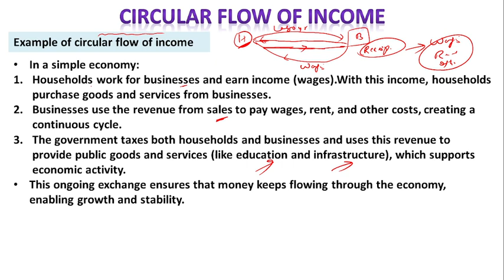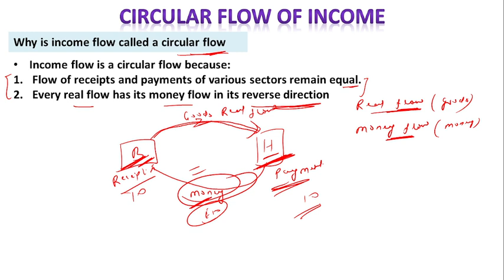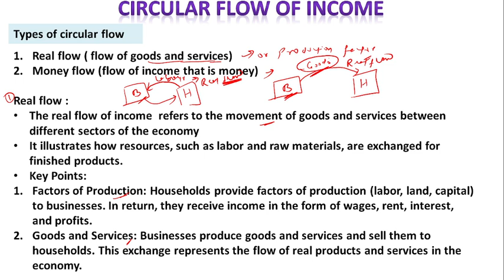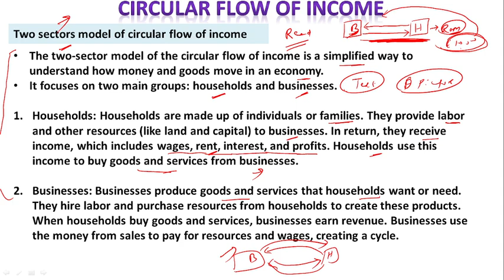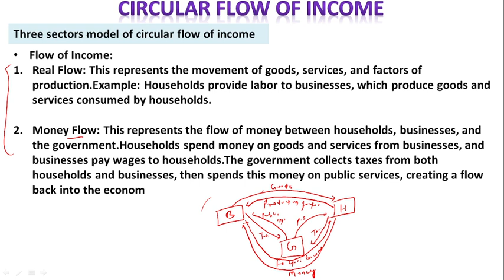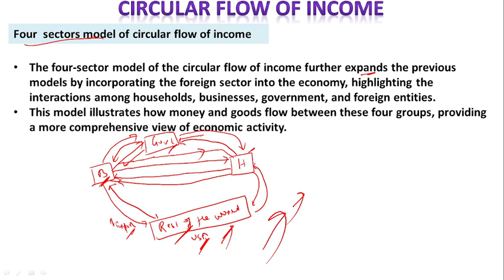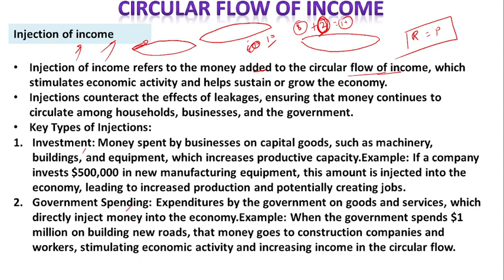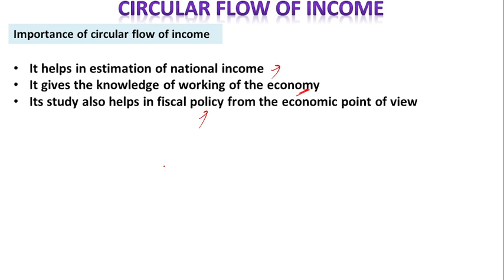circular flow of income / economics / one shot / macro economics / class 12